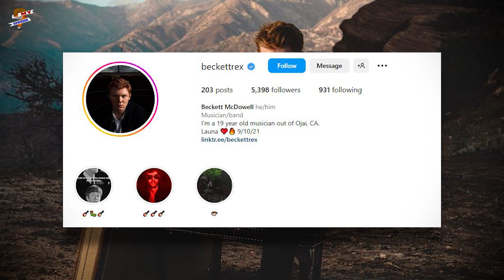Why did Paige Anne get back on American Idol? Did Paige Anne make Top 26?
American Idol's 21st season never ceases to astound us. A teenage contestant who lost in the show-stopper round just rose to the top 26 of the competition. Paige Anne, who won over the judges in the audition phase, was sadly eliminated before the halfway point. She has returned to the program, nevertheless, stronger and more committed than ever. How did Paige Anne reenter the competition and who is she? Let's find out.